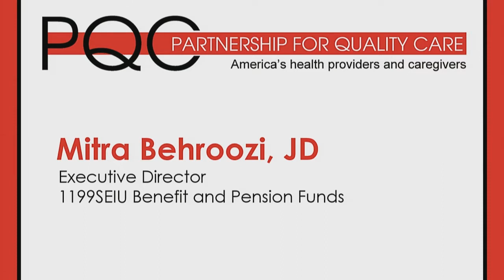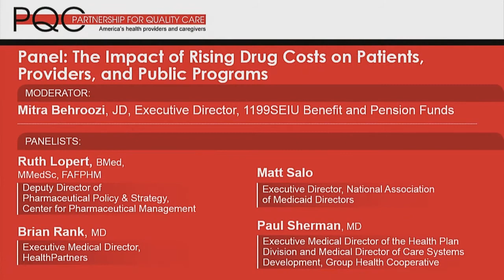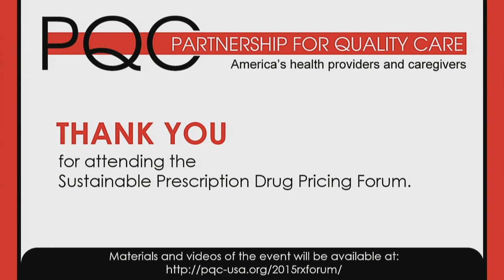Panel: "The Impact of Rising Drug Costs"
Sustainable Prescription Drug Pricing Forum

Moderator:
Mitra Behroozi, JD, Executive Director, 1199SEIU Benefit and Pension

Funds Panelists:
Ruth Lopert, BMed, MMedSc, FAFPHM, Deputy Director of Pharmaceutical Policy & Strategy, Center for Pharmaceutical Management

Brian Rank, MD, Co-Executive Medical Director, HealthPartners

Matt Salo, Executive Director, National Association of Medicaid Directors

Paul Sherman, MD, Executive Medical Director of the Health Plan Division and Medical Director of Care Systems Development, Group Health Cooperative

PANEL: THE IMPACT OF RISING DRUG COSTS ON PATIENTS, PROVIDERS AND PUBLIC PROGRAMS